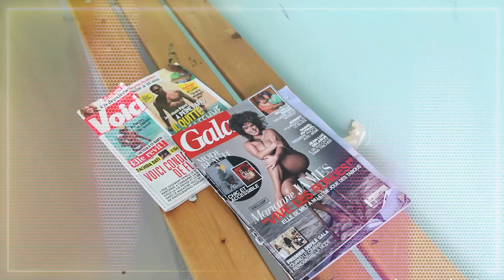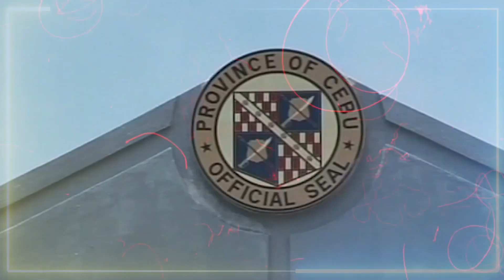Luxury Prisons of the Ultra Rich: Inside Lavish Confinement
Explore the opulent and astonishing world of luxury prisons where the ultra-rich serve their sentences. From lavish interiors to exceptional amenities, these confinement facilities redefine the concept of punishment and privilege. Discover how wealth influences incarceration and the stark contrast to typical prison conditions.